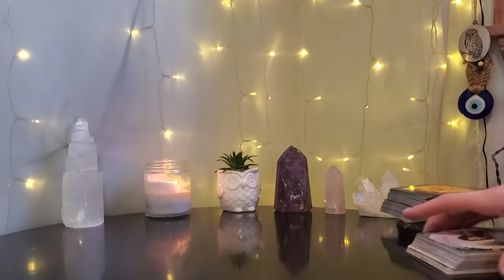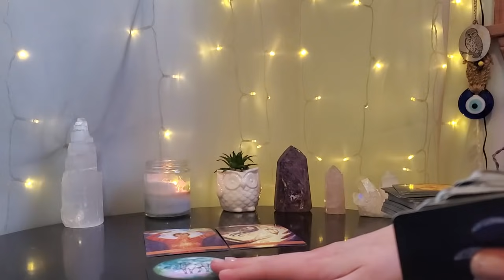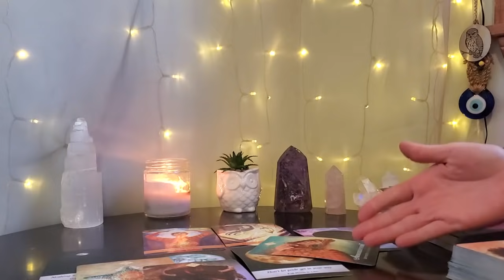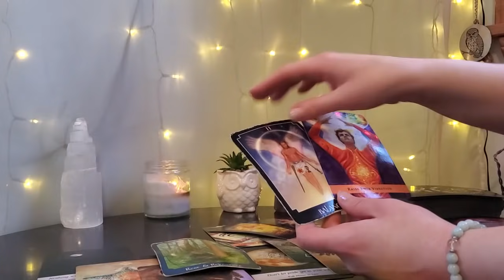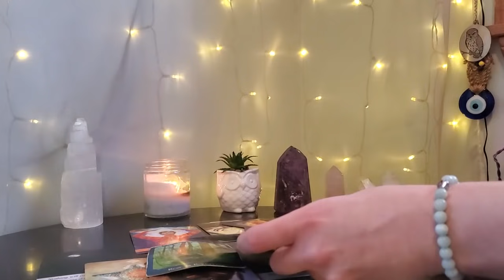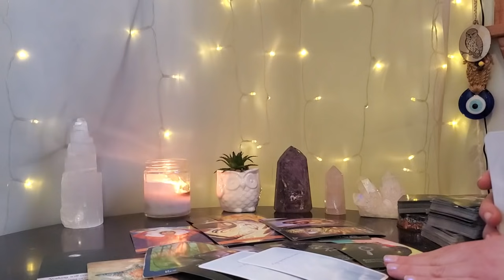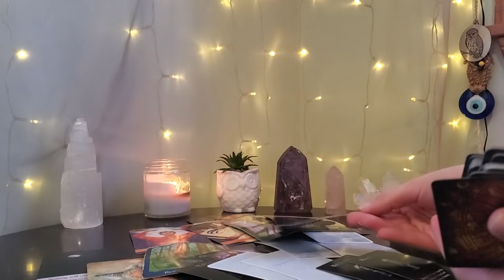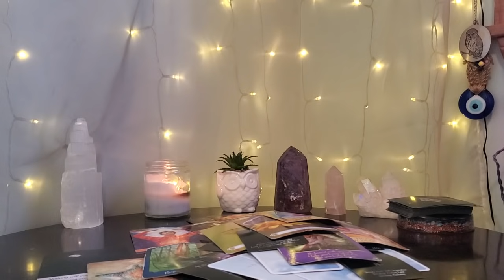SCORPIO⭐️ life + love ~ what you’re seeking is seeking you, new start, fulfilling journey, abundance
💌 Mailing Address 💌
1 Franklin Street